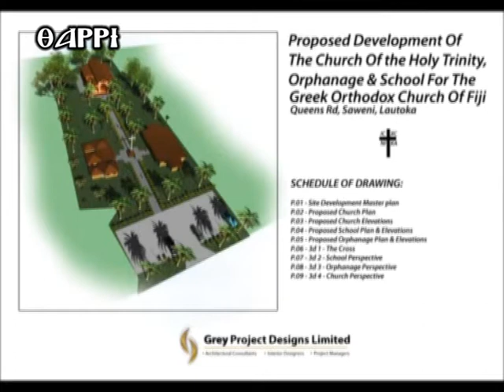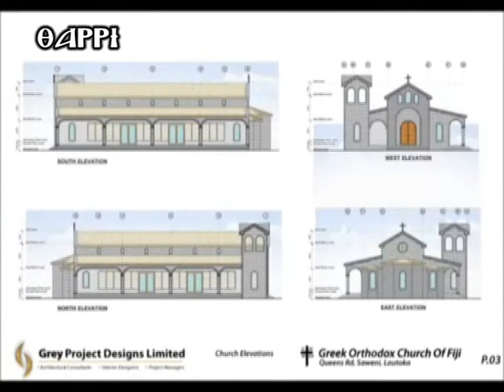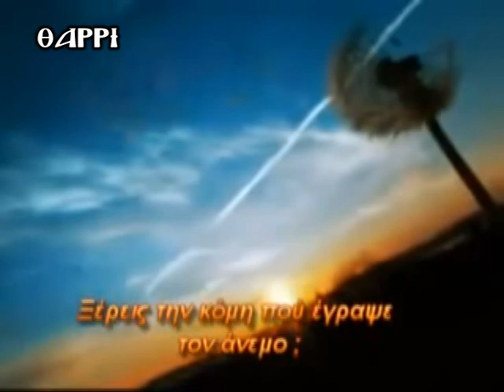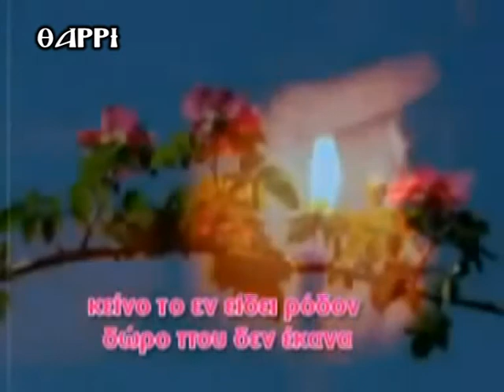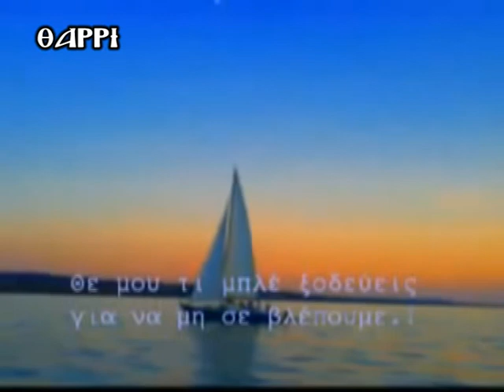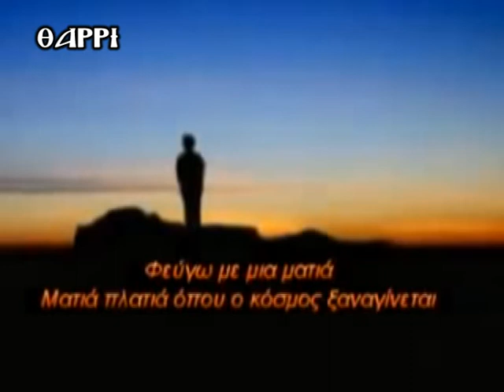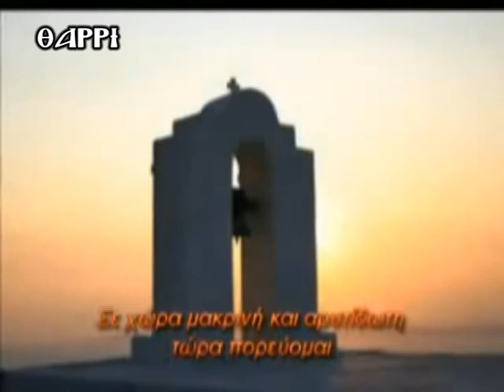ΠΕΡΙΜΕΝΟΝΤΑΣ ΤΑ ΕΥΧΑΡΙΣΤΑ 25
Η ΔΗΜΗΤΡΑ ΚΟΥΦΛΗ ΚΑΙ Η ΔΕΣΠΟΙΝΑ ΦΑΣΟΛΗ ΠΑΡΟΥΣΙΑΖΟΥΝ ΤΗΝ ΕΚΠΟΜΠΗ ΠΕΡΙΜΕΝΟΝΤΑΣ ΤΑ ΕΥΧΑΡΙΣΤΑ